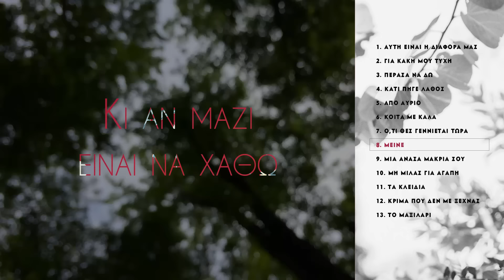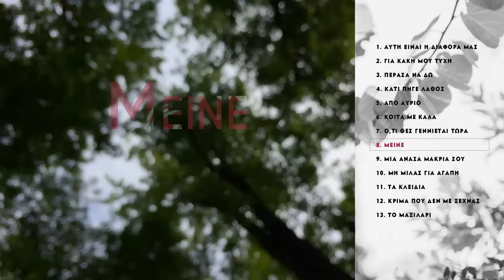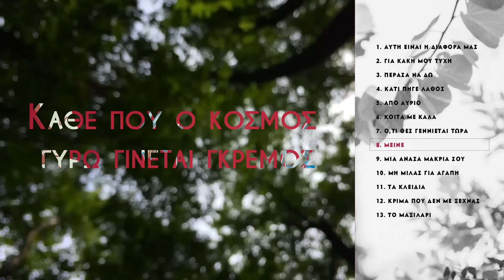Δέσποινα Βανδή - Μείνε | Despina Vandi - Mine (Official Lyric Video HQ)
Official Lyric Video by Despina Vandi performing Mine. Music: Nikos Mertzanos, Lyrics: Nikos Moraitis.

Δέσποινα Βανδή - Μείνε
Μουσική: Νίκος Μερτζάνος

Lyrics:
Θέλω να πιαστώ
Όπως θα πέφτει η αγάπη
Στο κορμί σου να πιαστώ
Μ’ ένα βράχο στο λαιμό
Θέλω να πιαστώ
Κι αν μαζί είναι να σωθώ
Κι αν μαζί είναι να χαθώ

Μείνε
Καρδιά μου εσύ και άνθρωπε
Τώρα που σπάει γύρω μας ο ουρανός
Μείνε
Στην αγκαλιά σου να ‘ρχομαι
Κάθε που ο κόσμος γύρω γίνεται γκρεμός

Θέλω να πιαστώ
Κι ας γκρεμίζονται τα μάτια
Δάκρυα στάλες στο κενό
Μα τα χέρια στο Θεό
Θέλω να πιαστώ
Ίσια εγώ θα σε κοιτώ
Σαν στεριά και σαν νερό